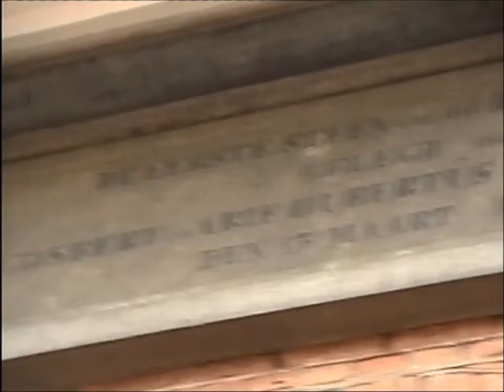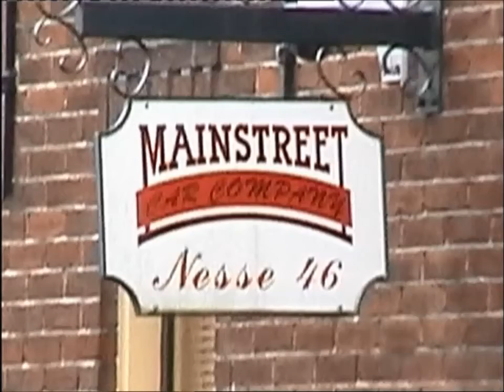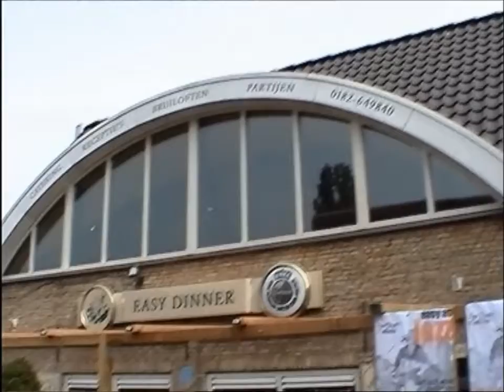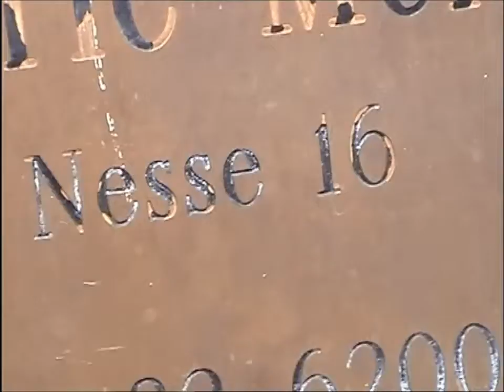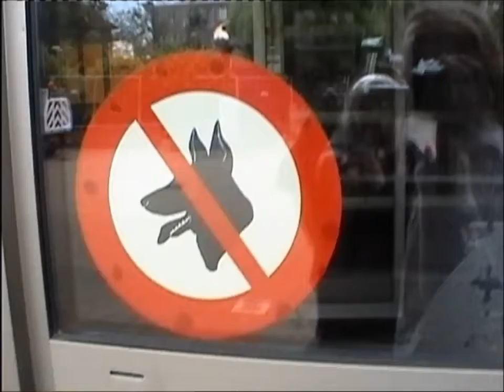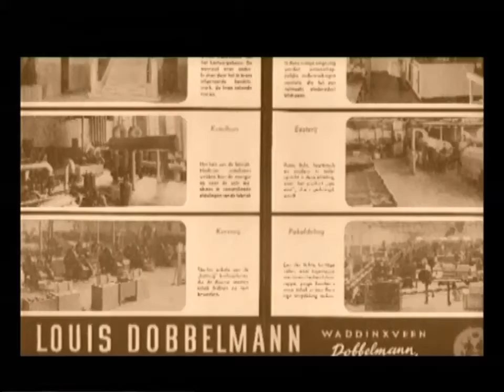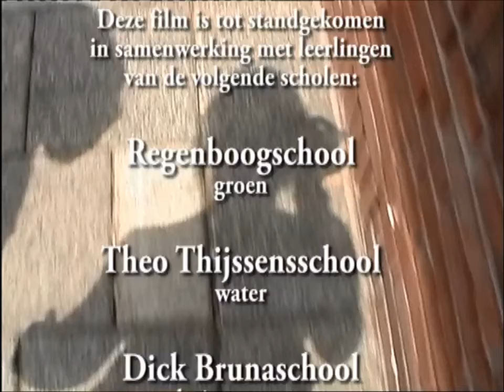Waddinxveen gezien door scholieren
Scholieren filmen zelf Waddinxveen